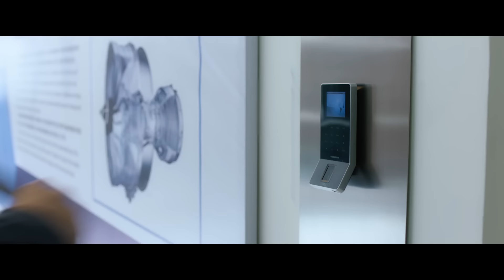【先婚后爱💋治愈爱情】朱亚文贴心守护杨子姗 两人原是年少相识？｜赖猫的狮子倒影 The Lion's Secret EP04｜朱亚文杨子姗贺军翔｜爱奇艺华语剧场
《赖猫的狮子倒影》 iQiyi华语剧场陆续上线中！登录iQiyi国际版或下载iQiyi国际版APP，还有更多独家资源等着你：

 一场初次见面即是拜堂的荒谬婚礼过后，慕晚晴和刘青这对处处展现着不相配的夫妻正式开始了貌不合神也离的同居生活。婚非得已的慕晚晴尽力摆脱刘青，却渐渐发觉这个男人竟数次在暗地里护自己周全，几番交锋后两人都窥破了对方的双面人生，赖猫表象只为掩盖悲痛过往，而冷面女总裁也有着百转柔肠。刘青和在黑鲸国际安保工作时的队友雷硕、吴风雨重逢，已故队友李莫的妹妹李雨婷也被有心人推到刘青眼前，故人一个个归来，更大的危机浮上水面。外婆的离世让慕晚晴刚对刘青打开的心门再次闭合，未曾想巴真慈善学校疗愈之旅变成了噩梦。孩子们纯真的笑脸背后是对慈善学校土地觊觎已久的毒枭。狮子重回曾经痛失战友的土地，击退隐藏于学校之内的毒枭之子言京，也收获了爱人的真心。甜蜜爱情即将开展...